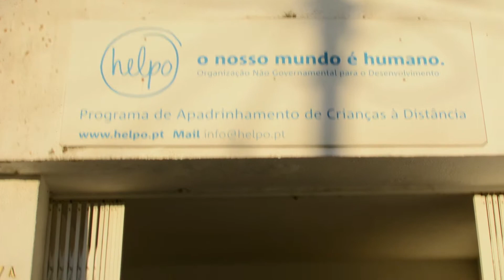Uma mão às crianças… 1ª Parte - 2T74 | Ricardo Teixeira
Nada melhor do que uma entrevista com um grande senhor: António Perez Metelo!

Ele é o presidente de uma organização chamada HELPO. Esta organização tocou o meu coração quando alguns meses atrás tomámos conhecimento e apadrinhámos uma criança em Moçambique.

Eu falo muito em alta performance, produtividade, empreendorismo, marketing digital… Mas nada disto serve se não tivermos impacto no mundo…

Por isso invistam algum tempo e venham conhecer a realidade dos meninos de Moçambique (por sinal onde eu nasci) e de como também tu podes ter impacto no mundo.